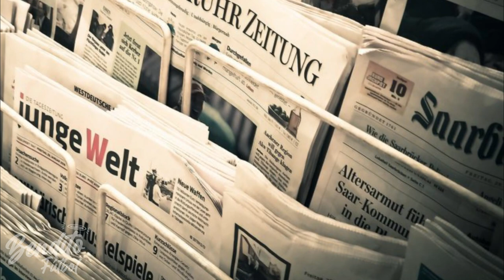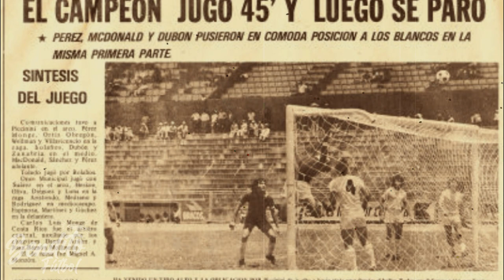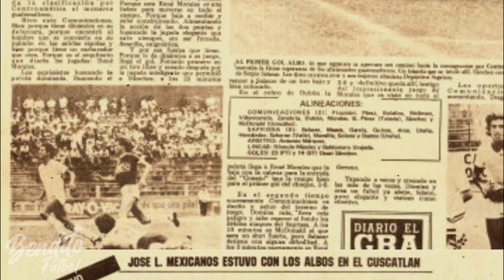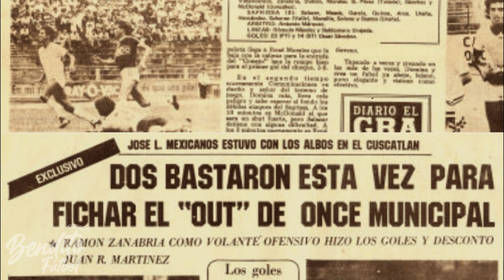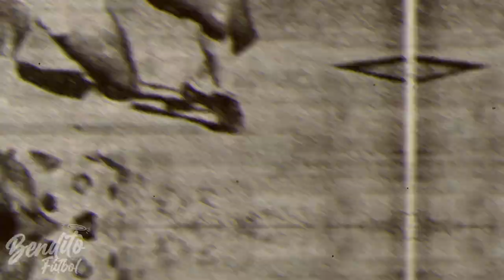La CONCACAF de Comunicaciones 1978 | ¿Es real?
El 1 de septiembre de 1978 inició el torneo de mayor importancia a nivel clubes de la confederación, el formato se dividió en las tres zonas, la zona norteamericana con 3 equipos, el Maccabi L..A de los Estados Unidos, los Pumas de la UNAM y los Leones Negros de Guadalajara de México.
En esta ronda de clasificación encontramos la primera inconsistencia de la competición, el equipo de los Estados Unidos nunca disputó un duelo brindandole el pase a la siguiente ronda al equipo de la Universidad Nacional Autónoma de México, que en el duelo directo ante la UDG, los de Guadalajara se llevaron la serie con un global de 2-0.

En la zona centroamericana, los equipos guatemaltecos y costarricense lideraron las series, Saprissa vapuleó a Diriangén de Nicaragua 11-0 global, El FAS eliminó a Cartagines, Municipal humilló al inocente Deportivo Universidad Centroamericana de Nicaragua 8-1 y Comunicaciones con un plantel de oro comenzó su camino derrotando al Once Municipal de El Salvador 5-2.

En la segunda ronda, el Estadio Mateo Flores de Ciudad de Guatemala fue testigo del clásico del fútbol nacional, Comunicaciones ganó la serie 2-0 y Saprissa derrotó al FAS.
El pase a la ronda final se disputó entre estos dos equipos.

En simultáneo, el caribe también disputó su fase clasificatoria, en la primera ronda clasificaron el conocido Transvaal de Surinam, el Force de Trinidad y Tobago, el Pelé de Guyana y el Woorvaarts también de Surinam.
En la segunda ronda, sorpresivamente Force eliminó al Transvaal anticipando lo que se vendría después y Woorvaarts goleó al Pelé.

Regresando a Centroamérica el Mounstro Morado enfrentó al albo de centroamerica, un inspirado Óscar Sánchez anotó un doblete en el juego de vuelta para liquidar la serie y darle a su equipo el pase a la ronda final.

Los Leones Negros por México, Comunicaciones por Centroamérica y el Force por el Caribe serían los tres equipos clasificados a la ronda final, que se disputaría con una ronda de semifinal entre la UDG y los cremas, el ganador enfrentaría en la gran final al Force pero eso nunca sucedió.